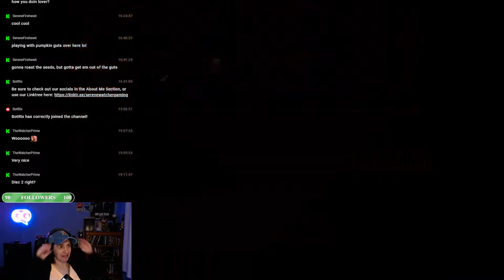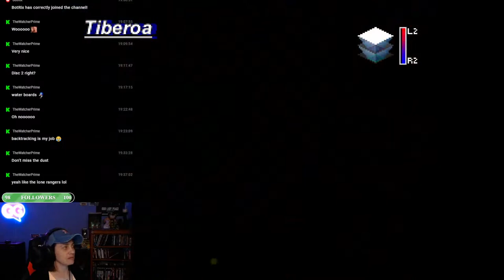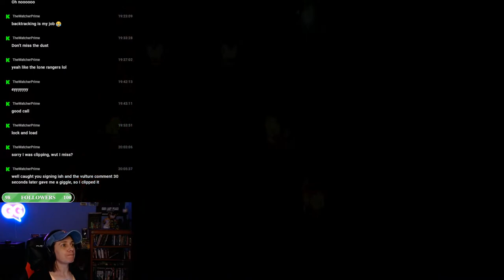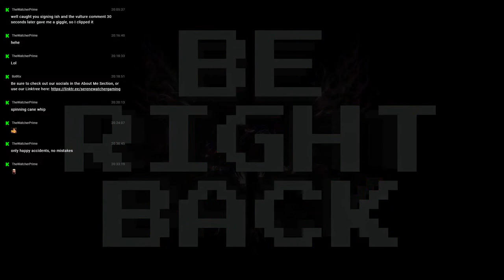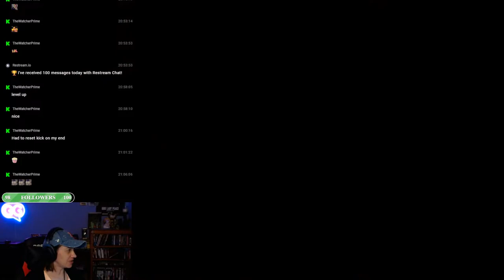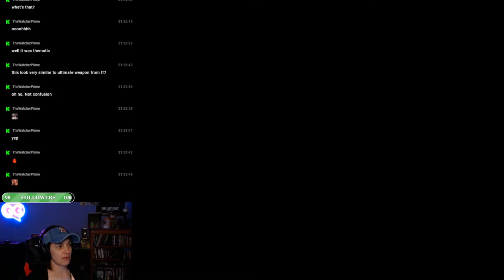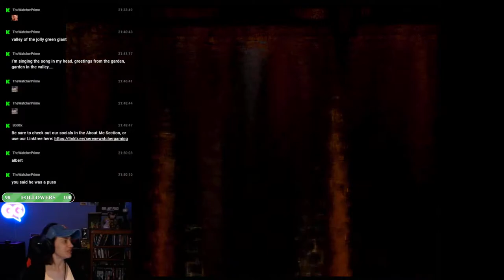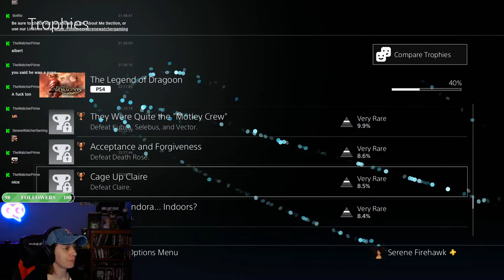Serene continues the journey collecting dust and smashing baddies. Doggo reveal @ 100 followers o…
Chilling out and continuing on through what would be disc 2 in a four disc, come join the chat!!!